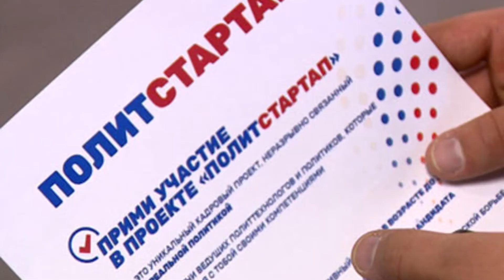ПолитСтартап22 ЕР22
«Региональный ПолитСтартап» подвел итоги в минувшие выходные в Барнауле: определили победителей и лауреатов краевого кадрового проекта «Единой России» Десять победителей и три лауреата получили приглашение принять участие в предварительном голосовании «Единой России».